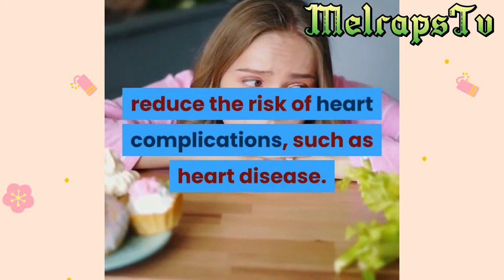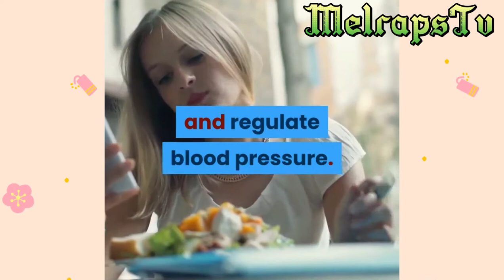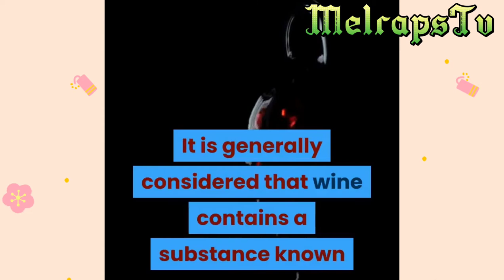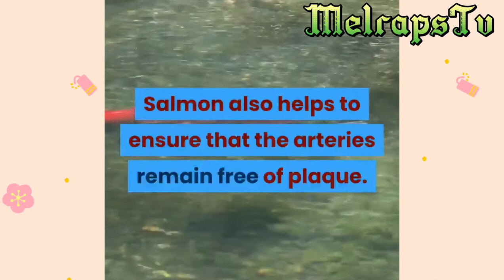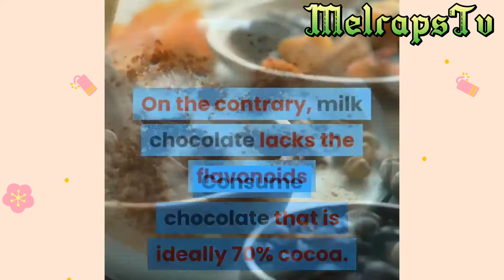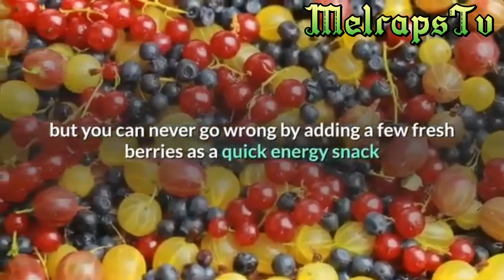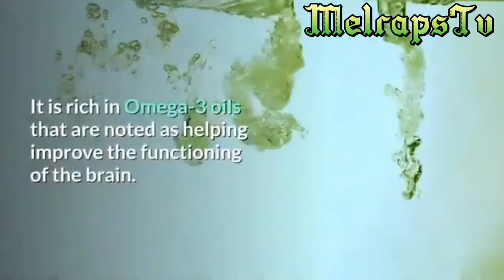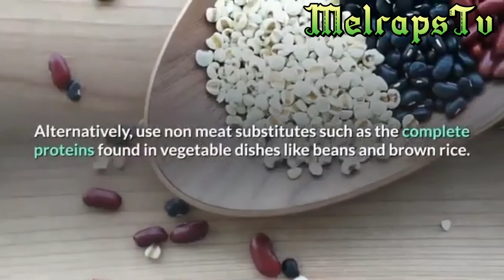Good Foods For Our Hearth